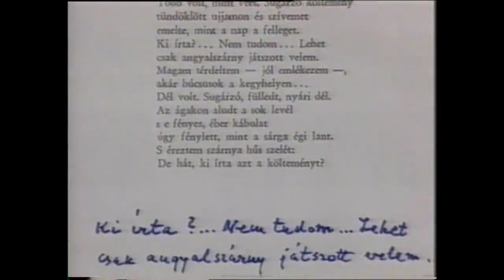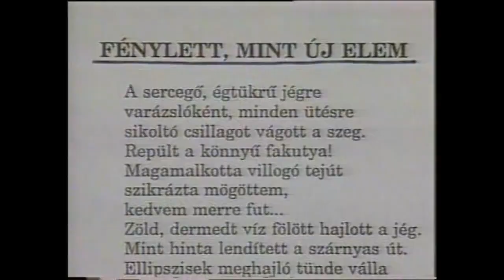Juhász Ferenc megnyitja Takáts Gyula kiállítását.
Kaposváron, a  Vaszary Képtárban  nyílt meg Takáts Gyula  rajzaiból kiállítás 1996-ban, 85. születésnapja alkalmából.